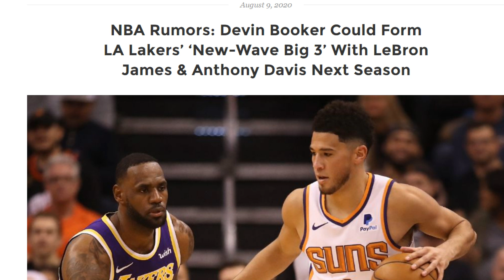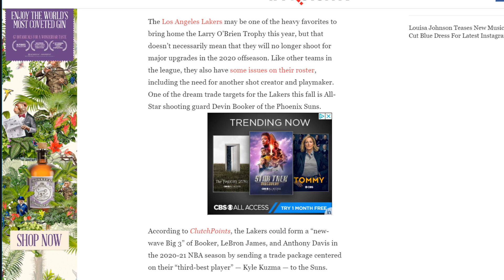Devin Booker Could Form Lakers ‘New-Wave Big 3’ With LeBron & Anthony Davis Trading Kuzma Next Year